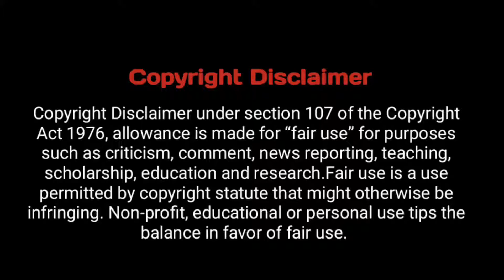Sparrows drinking water | Sparrows Playing in our Garden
Sparrows

What do sparrows eat? Where do they build their nests? What are the types of sparrows commonly seen in India? Why are their numbers dwindling? What can we do to help them?

Please leave some water and grains on your verandah for sparrows. We need to do something for them.Please talk about this to your friends

There are five species of sparrows in India. They are: Russet, Eurasian Tree, Spanish, Sind and House sparrow.
Lack of nesting sites and food due to destruction of habitat are among the major reasons for the present state of sparrows.More research has to be done to prove that mobile phone radiations cause a decline in the sparrow population.

சிட்டுக்குருவிகள்

சிட்டுக்குருவிகள் என்ன சாப்பிடுகின்றன? அவைகள் தங்கள் கூடுகளை எங்கே கட்டுகின்றன? இந்தியாவில் பொதுவாகக் காணப்படும் குருவிகளின் வகைகள் யாவை? அவற்றின் எண்ணிக்கை ஏன் குறைந்து வருகிறது? அவைகளுக்கு உதவ நாம் என்ன செய்ய முடியும்?

சிட்டுக்குருவிகளுக்கு உங்கள் வராண்டாவில் சிறிது தண்ணீர் மற்றும் தானியங்களை விடுங்கள். அவைகளுக்காக நாம் ஏதாவது செய்ய வேண்டும். இதைப் பற்றி உங்கள் நண்பர்களிடம் பேசுங்கள்

இந்தியாவில் ஐந்து வகையான குருவிகள் உள்ளன. அவை: ரஸ்ஸெட், யூரேசிய மரம், ஸ்பானிஷ், சிந்து மற்றும் ஹவுஸ் குருவி.
கூடு கட்டும் இடங்களின் பற்றாக்குறை,உணவு  மற்றும் வாழ்விடங்களை அழிப்பது ஆகியவை தற்போதைய குருவிகளின் நிலைக்கு முக்கிய காரணங்களில் ஒன்றாகும். மொபைல் போன் கதிர்வீச்சுகள் குருவி மக்கள் தொகையில் சரிவை ஏற்படுத்துகின்றன என்பதை நிரூபிக்க மேலும் ஆராய்ச்சி செய்யப்பட வேண்டும்.

இதைப்போல் கண்ணில் காணும் இயற்கை காட்சிகள் அனைத்தையும் உங்களுடன் பகிர்ந்து கொள்ள கிடைத்த இந்த வாய்ப்பை எண்ணி மகிழ்கிறோம். தினம்தோறும் எங்கள் காட்சிகளோடு உங்கள் பொழுதுகளை இனிமையாக களியுங்கள்.

நன்றி.